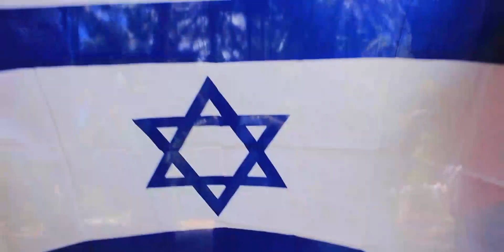FEAST OF TABERNACLE Day 1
Presentation of Gifts and belongings the face of the lion of tribe of Judah.